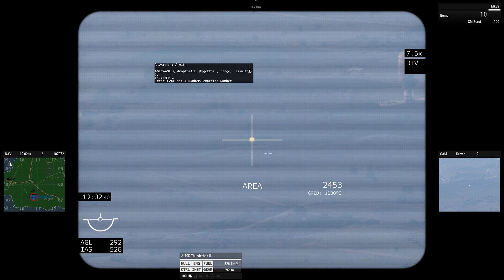TGP tracked to CCIP - Loft Bombing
Targeting pod tracking the CCIP, and loft bombing